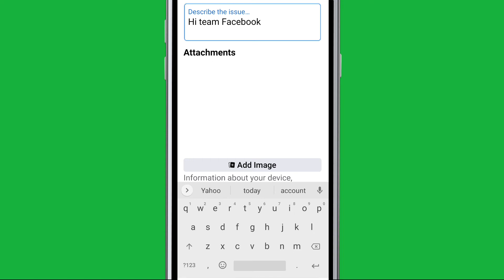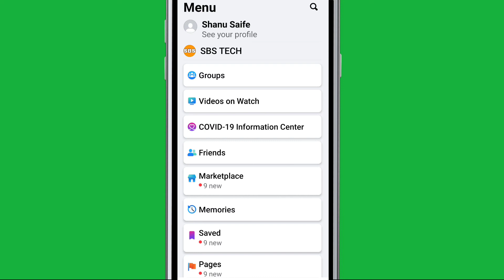Facebook || Fix You recently posted something that violating Facebook Policies, Temporarily blocked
To keep from getting blocked again, please make sure you're read and understand facebook community standards the block will be active from appeal